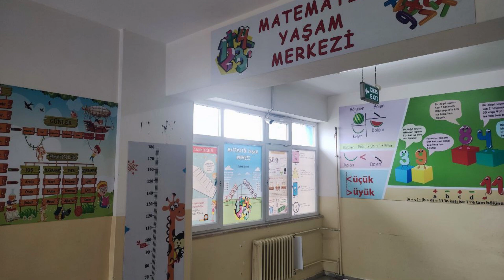Hüseyin Avni Asal İlkokulu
Okul tanıtım videosu